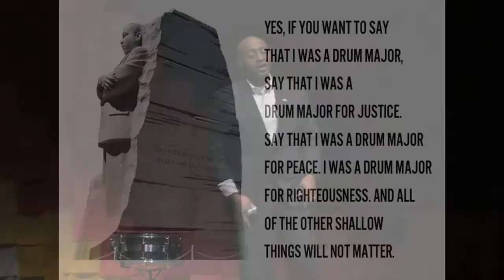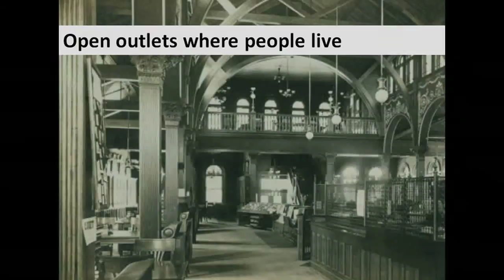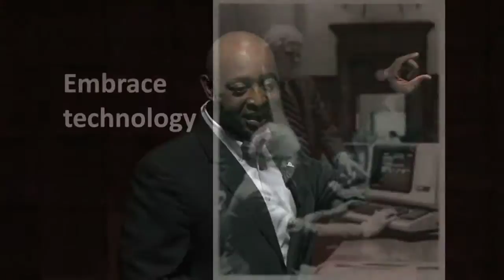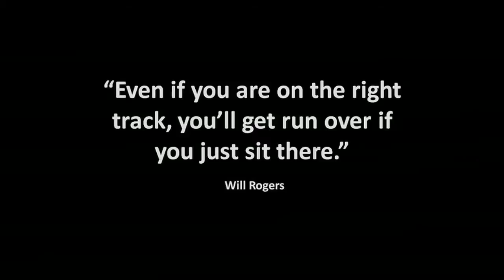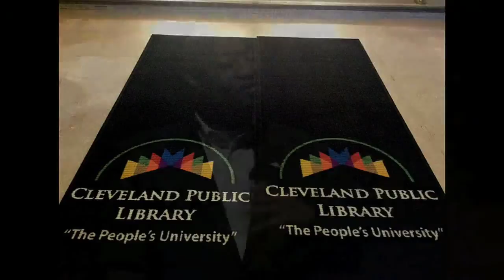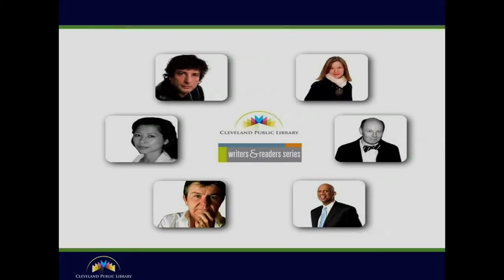Cleveland Public Library - The Drum Major for Change: Felton Thomas at TEDxCLE 2013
Felton Thomas, Jr. was appointed Director of the Cleveland Public Library (CPL) in January 2009.  Since then, he has positioned CPL as a community deficit fighter and launched initiatives aimed at addressing community needs in the areas of technology, education, and economic development.

During Felton's tenure, CPL has maintained its "Five Star" status and been named a "Top Innovator" by the Urban Libraries Council for its use of technology and data to inform decision making.  Felton also has guided CPL through the worst recession in decades by actively seeking input from the community, and then reducing CPL's budget by millions while still providing superior service and keeping all neighborhood branches open.

Felton's vision for the Library is that of a strong leader in defining a more prosperous future for Cleveland by battling the digital divide, illiteracy, unemployment, and other community deficits with innovative programming and action at all branches. He has also launched a "Downtown Destination" campaign to reposition the Main Library for the 21st century and market its status as a major downtown attraction.

Felton is a native of Las Vegas, where, as a youth, he first developed his passion for libraries.  At age 13, he became the youngest employee in Las Vegas-Clark County Library District history when a librarian noticed his enthusiasm and encouraged him to become a page.  Thirty years later, the young page has move up the library ranks to become Director of one of the best libraries in the country.

Felton earned his undergraduate degree in psychology from The University of Nevada-Las Vegas and his Masters in Library Science from The University of Hawaii, and is currently pursuing his PhD in Managerial Leadership Management at Simmons College.
Felton lives in Shaker Heights with his wife and two daughters, is an accomplished musician, and has become a devoted Cleveland sports fan since his arrival on the shores of Lake Erie.